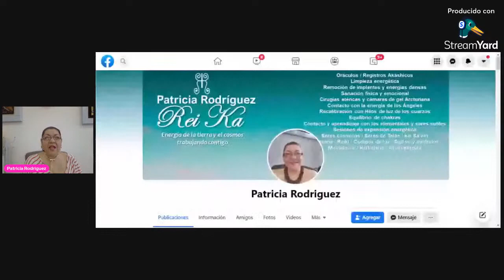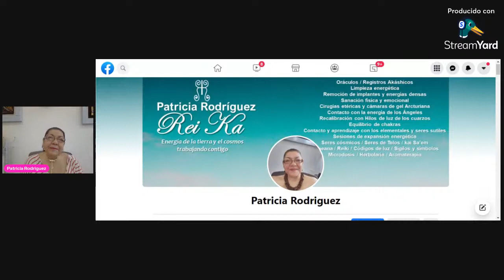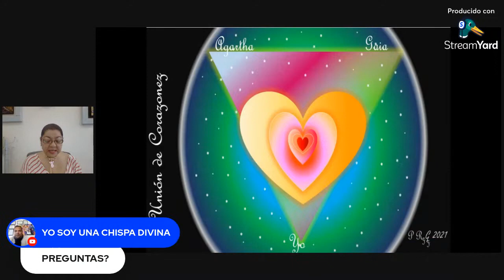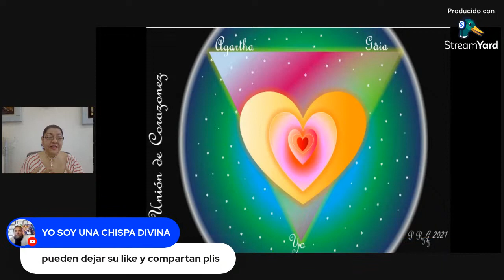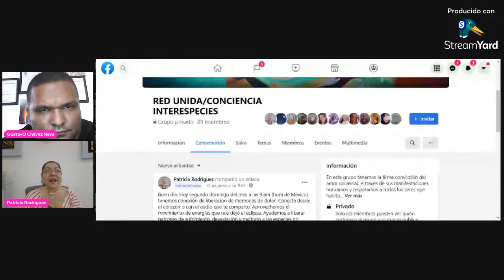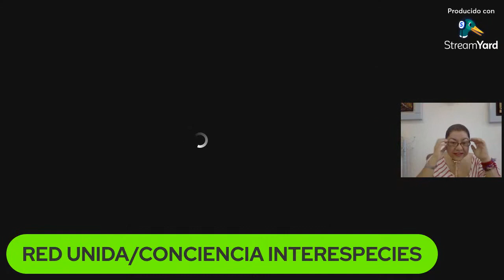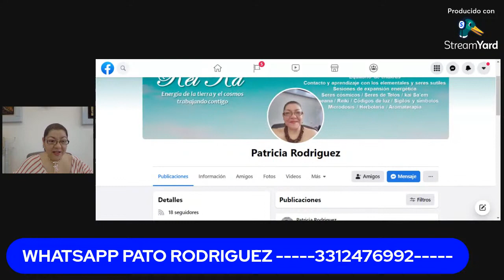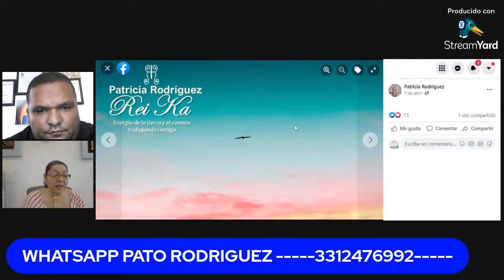Patricia Rodríguez Nos Habla de AGARTHA